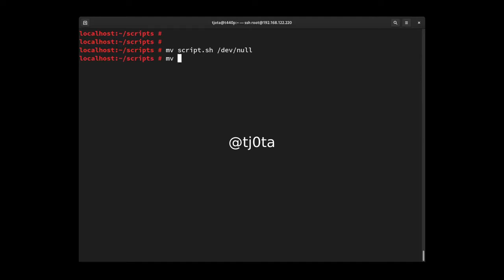Cuidado com o /dev/null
Não façam esse experimento sem a presença de um adulto (sóbrio).